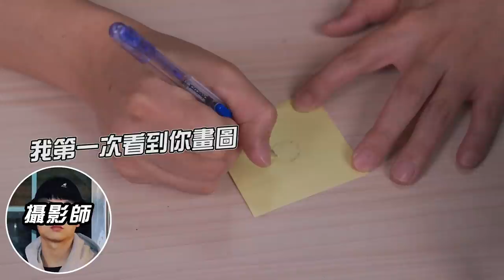MAD@UNBOX:GRAFFITIxAUDIO TECH!HOW TO CREATE YOUR OWN STYLE!LET'S TALK TO AN ARTIST!MAD開箱:塗鴉藝術X未來科技音響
MAD開箱:塗鴉藝術X未來科技音響!!!如何找到自己的創作特色與風格!!!塗鴉藝術家直接分享設計理念以及創作的元素融合!!Bounce Man 重力星聯名音響​!

自從上次與 @Zoeao TW 合作改造成鋼彈 MARS火星藍牙音響以後，小弟就一直想進行下一款的改造製作!​
但是遲遲沒有創作的理念和想法!想要突破以往套件直上的做法，挑戰融合新的元素卻遇到了瓶頸!!​
在此同時看到了 Gravastar 與塗鴉藝術家－BOUNCE 推出了一款全新的聯名音響！​
看到這個帥氣的設計師作品，讓人不禁想要去了解，究竟在創作、改造，或者是設計的理念，如何呈現出自己的風格與個性!​
於是我們終於邀請到了揚名塗鴉界的大師 @BOUNCE 來分享一下在創作時的的設計概念和想法!如何完美的融合塗鴉藝術的靈魂以及賽博朋克精神!​
喜歡模型與各種創作的朋友千萬不要錯過 Bounce 帶來的經驗分享!!也許可以從這部影片得到滿滿的靈感!​
而這台未來科技感 x 現代塗鴉風超級潮流音響，限量400台，喜歡的朋友趕快點以下連結搶購吧^^ ​
Bounce Man 重力星聯名音響​